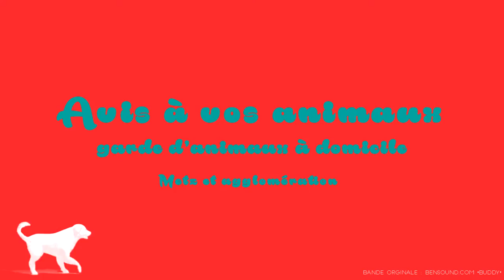garde-animaux-metz.fr (version courte)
Découvrez les service d' Avis à vos Animaux
Services de garde d'animaux à domicile sur Metz et agglomération